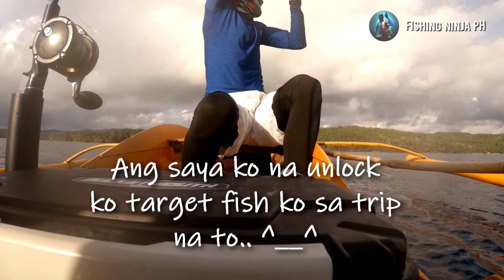Unlocking the Queen of the deep | Baganian, Zamboanga Del Sur | offshore Jigging, Philippines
I caught this queen during our jigging expedition with team katol in Baganian, Zamboanga Del Sur.

Gear Used
Rod: Expert graphite hammerhead BC slow jigging rod PE 3.5 (Kenny's Tackle Shop )
Reel: Penn fathom 30ld 2 speed (Glenn Tagaylo)
Line: Daiwa j-braid x8 multi colour braid line 500m 50lb
Leader: Eupro AT Shock leader 80lbs (Kenny's Tackle Shop )
Hooks: Vanfook JH30 7/0 hooks.  (Kenny's Tackle Shop )
Lure: Calamares Jig blue pink 200g (Kenny's Tackle Shop )